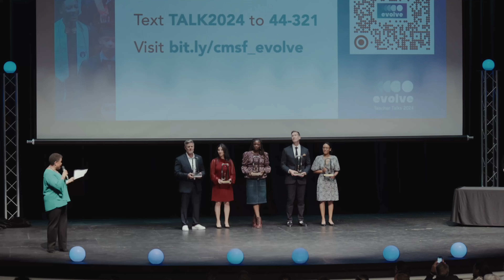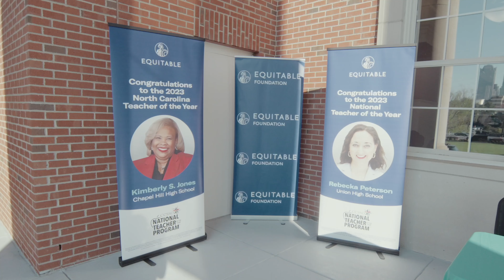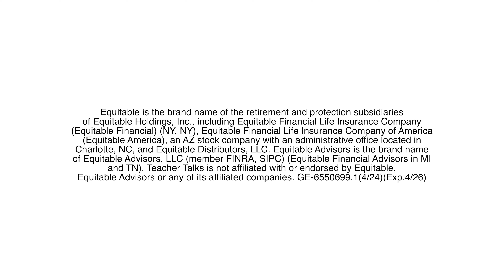Equitable Supports Charlotte-Mecklenburg Schools Sixth Annual Teacher Talks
On March 14th, Equitable was proud to support Charlotte-Mecklenburg Schools (CMS) sixth Teacher Talks. Teacher Talks is an annual event that uplifts and celebrates the voices of educators in the community. Each year, CMS educators take the stage to deliver powerful and inspiring talks based on their ideas and experiences in the classroom. For the 3rd consecutive year, Equitable served as the presenting sponsor of this year’s event. The theme was "Evolve" and featured four educators speaking to a live audience from the stage at the Dale F. Halton Theater at Central Piedmont Community College.